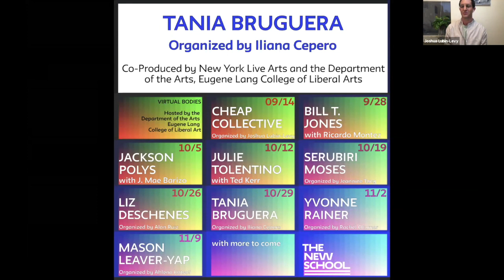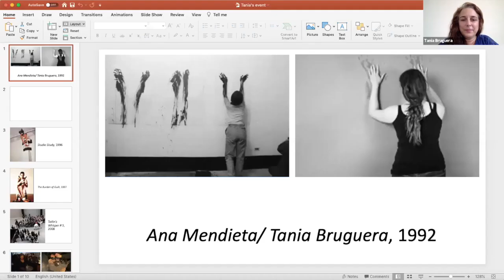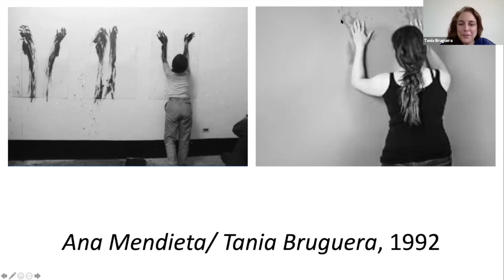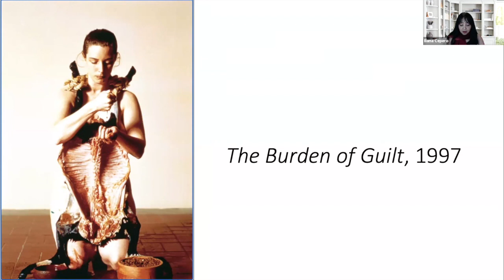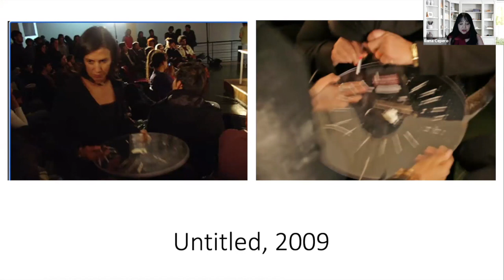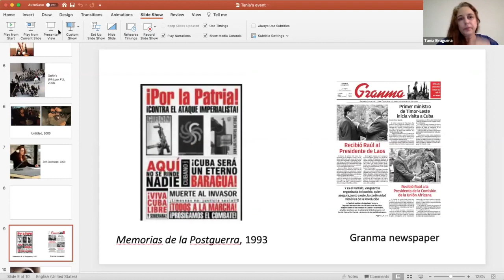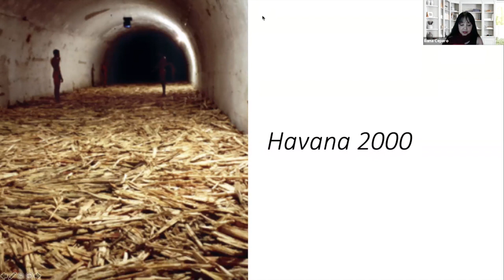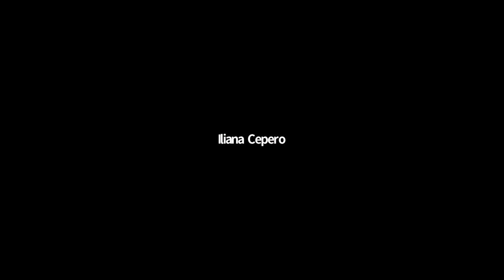[Virtual Bodies] Tania Bruguera: The Artist as Activist and Citizen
An ardent believer in “how art can give tools to people, make us freer, more aware ... help us imagine the future differently,” Bruguera will discuss the challenges of art-making in the world of today and explain her most recent projects, one of them dealing with the situation of political prisoners in Cuba.

For over twenty years, Cuban performance artist Tania Bruguera (Havana, 1968) has created socially-engaged performances and installations that examine the ways in which art can be applied to the everyday political life and the nature of political power structures and their effect on the lives of society’s most vulnerable individuals and groups. Her work often exposes the social effects of political forces and present global issues of power, migration, censorship, and repression through participatory works that turn “viewers” into “citizens.” Bruguera has explored both the promise and failings of the Cuban Revolution in performances that provoke viewers to consider the political realities masked by government propaganda and mass-media interpretation. Advancing the concept of arte útil (useful art) she proposes solutions to sociopolitical problems through the implementation of art, and has developed long-term projects that include a community center and a political party for immigrants, and a school for behavior art, an art grounded in the act of “doing.”

She holds an M.F.A in Performance from the School of the Art Institute of Chicago, as well as degrees from the Instituto Superior de Arte and the Escuela de Artes Plásticas San Alejandro in Havana. In her home city of Havana, she established the Arte de Conducta (Behavior Art) program at the Instituto Superior de Arte in 2002. In 2015, Bruguera opened the Hannah Arendt International Institute for Artivism, a school, exhibition space, and think tank for activist-artists and Cubans. She has been awarded Doctor Honoris Causa at the Maryland Institute College of Art and from The School of the Art Institute of Chicago; selected one of the 100 Leading Global Thinkers by Foreign Policy magazine; shortlisted for the Index100 Freedom of Expression Award; a Herb Alpert Award winner; a Radcliffe and Yale World Fellow; and the first artist-in-residence in the New York City Mayor’s Office of Immigrant Affairs.

Organized by Iliana Cepero.

This event is part of VIRTUAL BODIES, a weekly series of webinar discussions, presentations, and performances featuring artists and curators, hosted by faculty from the Department of the Arts at Eugene Lang College of Liberal Arts, The New School. All events are free and open to the public, but require advance registration.

6:00 - 7:00 PM